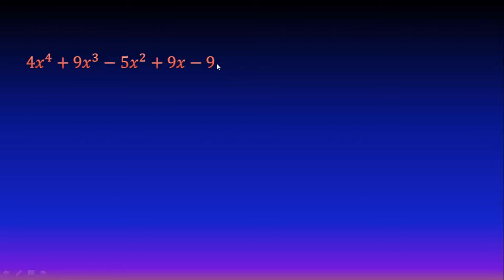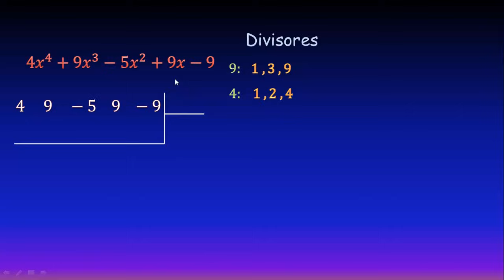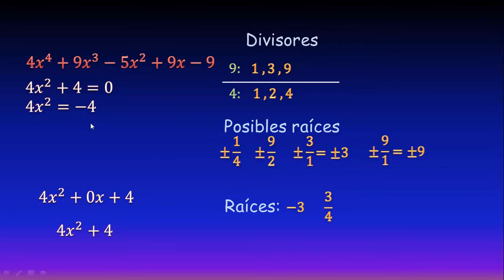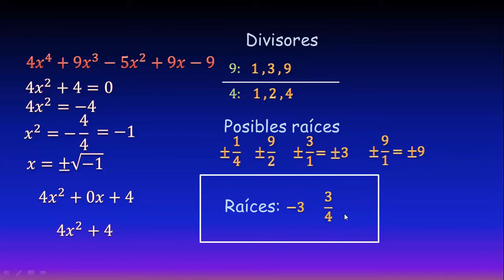Regla de Ruffini, Muy fácil desde CERO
En este video veremos cómo encontrar las raíces de un polinomio mediante división sintética, obteniendo los divisores del término independiente y los divisores del coeficiente principal y dividiéndolos para obtener como fracciones todas las posibles raíces (positivas o negativas) de un polinomio (es decir, las que lo anulan, las que lo vuelven 0). Qué es la regla de ruffini, cómo aplicar la regla de ruffini para resolver ecuaciones, cómo factorizar usando la regla de ruffini, qué es la división sintética.

¿Necesitas ayuda en ejercicios? Visita
** DONACIONES **

** ENLACES IMPORTANTES **

** BIBLIOGRAFÍA **

** MIRA TODOS MIS CURSOS AQUÍ **